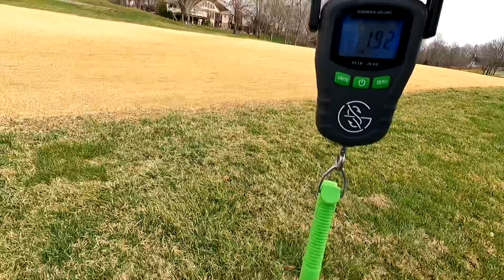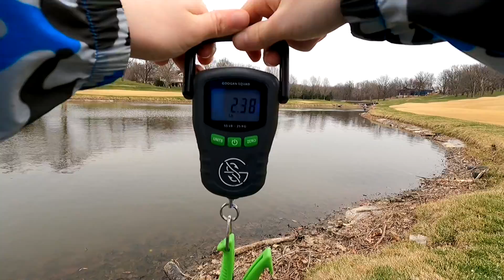Missouri bass fishing!